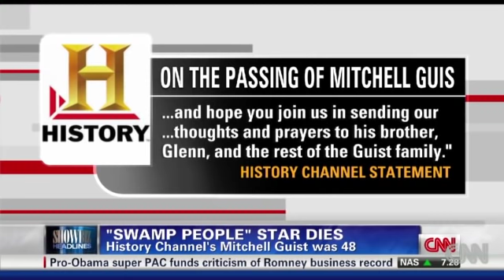'Swamp People' star Mitchell Guist dies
Showbiz Tonight's A.J. Hammer has more on the death of "Swamp People" star Mitchell Guist.